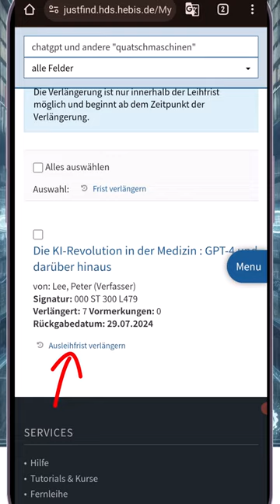JUSTfind in einer Minute (Mobilversion)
Die Suche mit dem Rechercheportal JUSTfind - kurz auf dem Mobilgerät erklärt.
JUSTfind ist das Werkzeug, um Bücher, Artikel und andere Medien an der Universitätsbibliothek (UB) der Justus-Liebig-Universität Gießen zu ermitteln.
Screencast und Schnitt: 👨‍🎓 Frank Waldschmidt-Dietz (Giessen University Library)
Drehbuch und Stimme: 👨‍🎓 Christoph Schwarz (Giessen University Library)